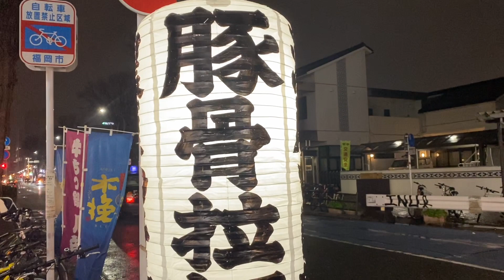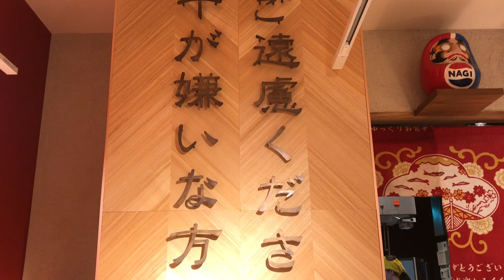福岡グルメ旅行 ラーメン編 博多豚骨VS煮干醤油 頂上対決 中洲川端きりん 煮干ラーメン凪 Fukuoka city Japanese best ramen noodles